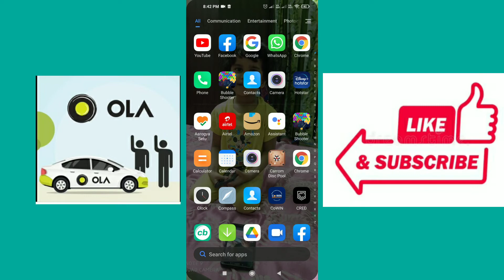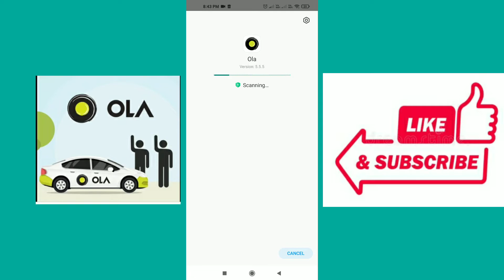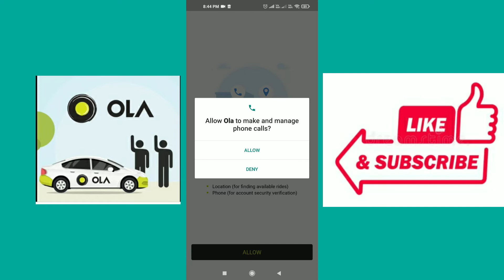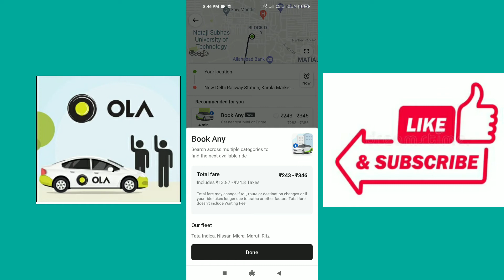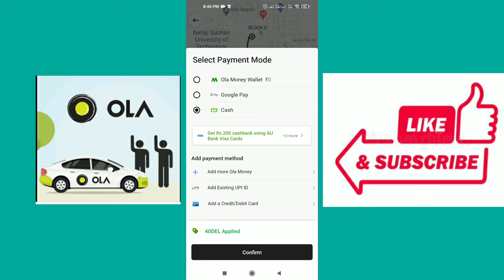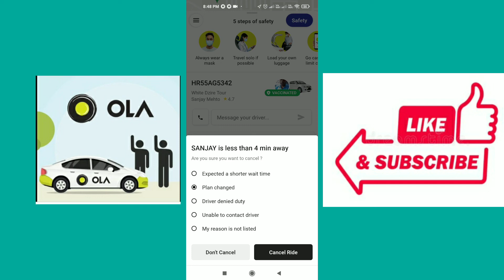Ola cab kaise Book karte hai | How to book OLA cab in hindi || OLA CAB Kaise book karein